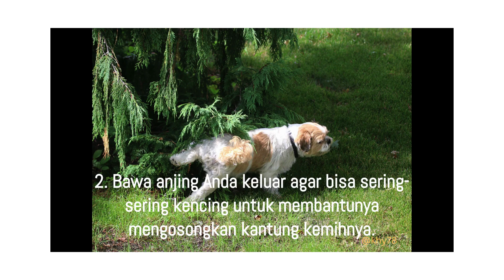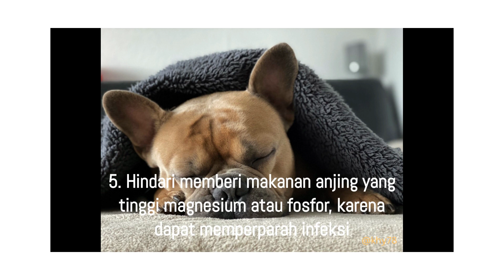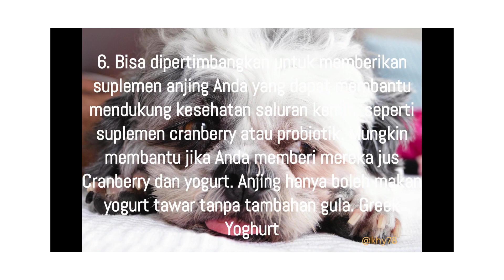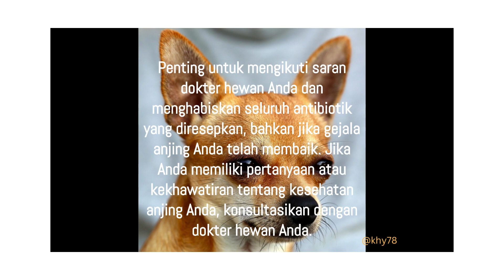Perawatan Infeksi Saluran Kemih Untuk anjing di rumah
Image by Fran • @thisisfranpatel from Pixabay
Image by Myléne from Pixabay
Image by minka2507 from Pixabay
Image by saravaccari from Pixabay